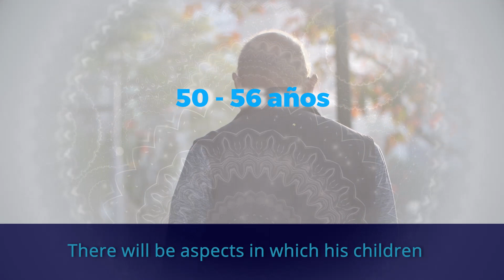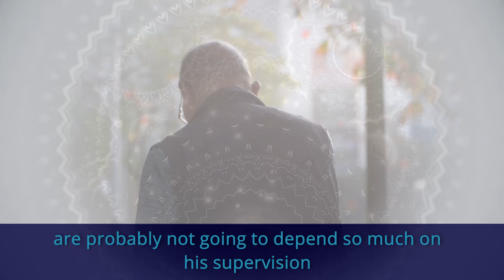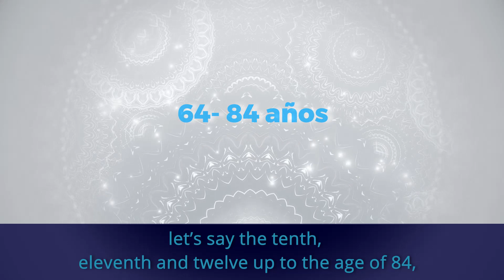La Era de Acuario IX- The Aquarian Age IX